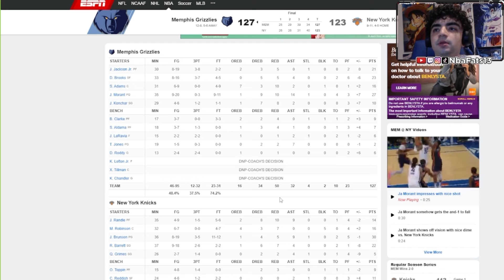JA IS HIM! NEW YORK KNICKS VS MEMPHIS GRIZZLIES 11/27/22 FULL HIGHLIGHTS REACTION!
IN THIS VIDEO I REACTED TO THE GRIZZLERS VS KNICKS! JA IS HIM! LET ME KNOW YOUR THOUGHTS!